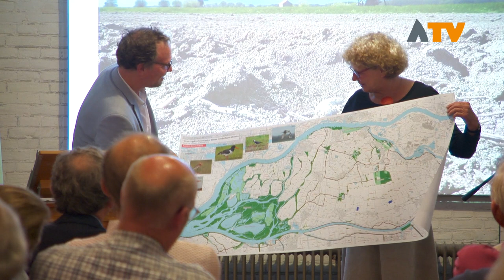20 Jaar weidevogelbescherming Altenatuur - Altena TV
GIESSEN - De Weidevogelbescherming Altenatuur in het Land van Heusden en Altena bestaat dit jaar twintig jaar. Een mooie reden om hier op zaterdag 16 juni uitgebreid bij stil te staan tijdens het Weidevogelfestival Altena op het terrein van Fort Giessen.

Voorafgaande aan het weidevogelfestival was er 14 juni een bijeenkomst op Fort Giessen om alle betrokkenen te bedanken. Een avond ingevuld met lezingen en muziek.